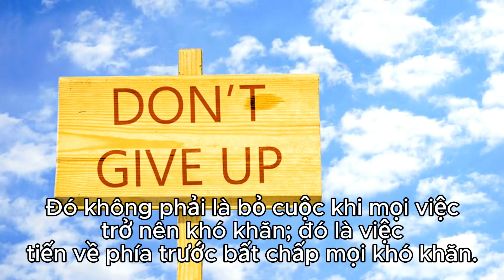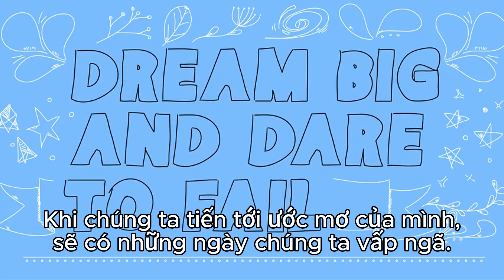101 Câu chuyên cuộc sống - 12 Kiên nhẫn và kiên trì, Luyện nghe tiếng anh, Listening English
Xin chào! Bạn đang tìm kiếm một cách thú vị để cải thiện kỹ năng nghe tiếng Anh của mình sao? Hãy thử tưởng tượng một loạt video luyện nghe tiếng Anh đặc biệt, nơi bạn có thể học từ những câu chuyện cuộc sống đầy ý nghĩa!
Những video này sẽ mang đến cho bạn những câu chuyện cuộc sống đầy ý nghĩa!, được tái hiện qua những đoạn video ngắn, sôi động và hấp dẫn. Mỗi câu chuyện sẽ chứa đựng những bài học quý báu về tình bạn, lòng dũng cảm, và ý nghĩa cuộc sống.
Bằng cách lắng nghe các clip ngắn này, bạn sẽ không chỉ cải thiện kỹ năng nghe tiếng Anh của mình mà còn tăng cường vốn từ vựng và hiểu biết về văn hóa tiếng Anh. Hơn nữa, việc học qua những câu chuyệncuộc sống đầy ý nghĩa! sẽ giúp bạn kích thích trí tưởng tượng và sự sáng tạo của mình.